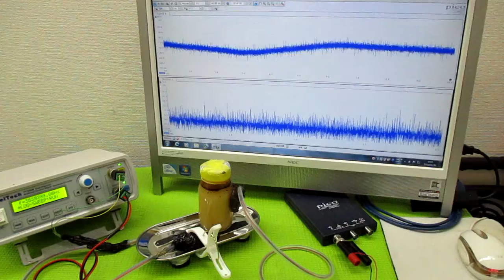オリジナル製品：超音波発振プローブを利用した超音波制御技術 ultrasonic-labo